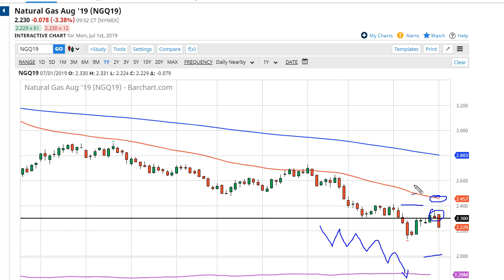Natural Gas Technical Analysis for July 02, 2019 by FXEmpire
Natural gas markets rolled over again during the day on Monday, breaking below the $2.30 level. This was on robust... For the full article go - Natural Gas Forecast July 02, 2019, Technical Analysis.